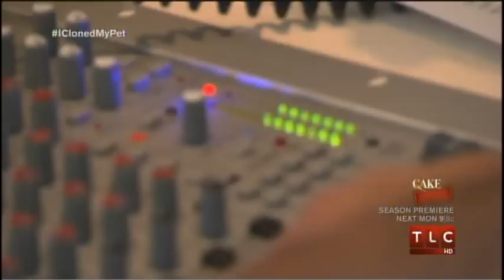Animal Radio® on TLC's "I Cloned My Pet"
TLC came in-studio to film their series "I Cloned My Pet." This is a short clip from the show. Featured in video: George Semel, Alex, Hal Abrams